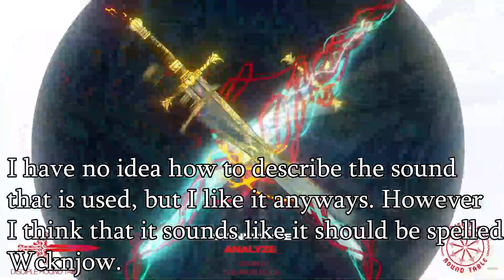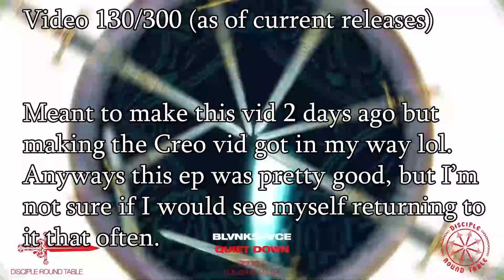Ranking | BLVNKSPVCE - Analyze EP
pretty good